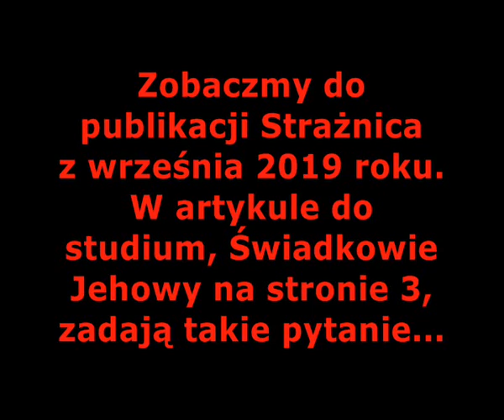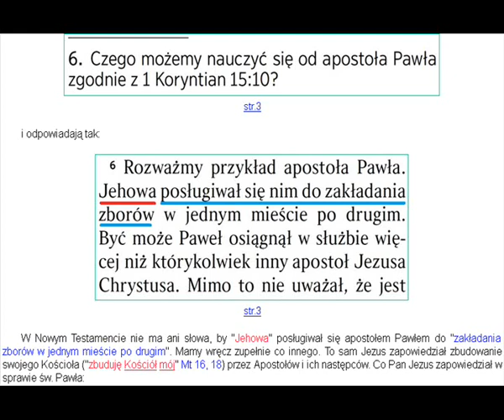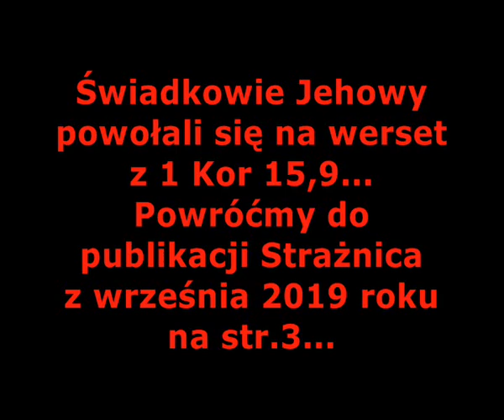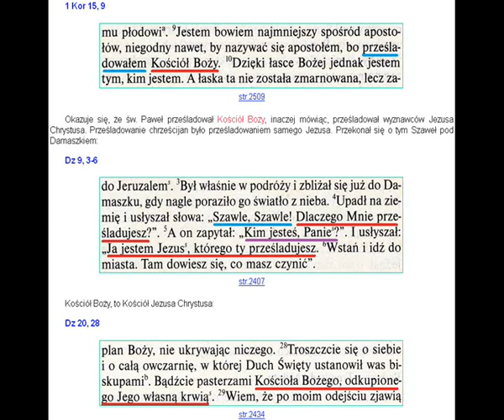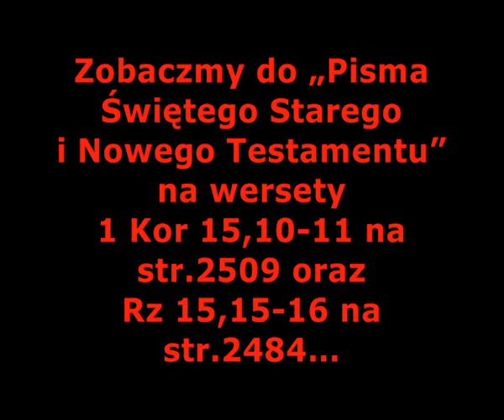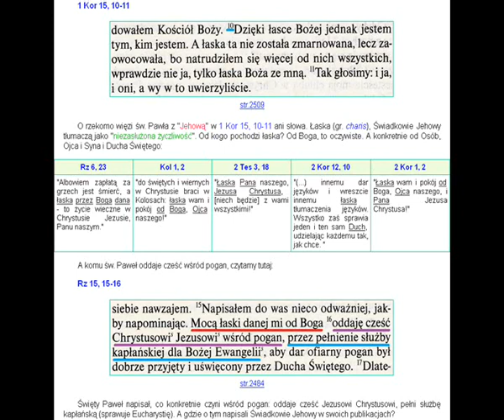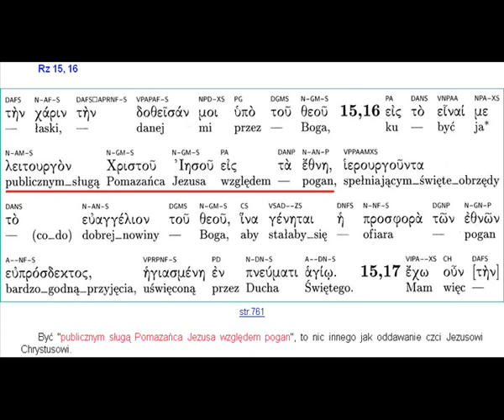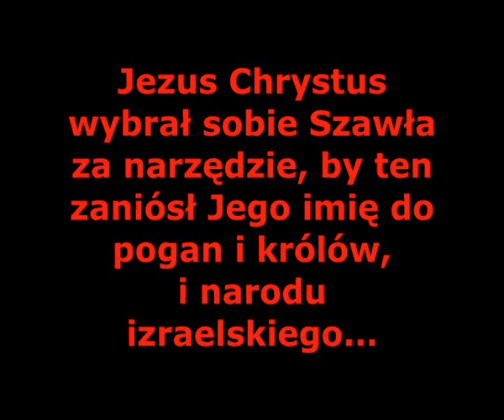ŚWIADKOWIE JEHOWY. CZEGO MOŻEMY NAUCZYĆ SIĘ OD APOSTOŁA PAWŁA? [FILM 555]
W Nowym Testamencie nie ma ani słowa, by Jehowa posługiwał się apostołem Pawłem do zakładania zborów...

Jezus Chrystus wybrał sobie Szawła za narzędzie, by ten zaniósł Jego imię do pogan i królów, i narodu izraelskiego...

Święty Paweł pisał List do chrześcijan w Koryncie, a nie do Świadków Jehowy. Świadków Jehowy wówczas nie było, pojawili się dopiero w XX w. po Chr. Świadkowie Jehowy nie są chrześcijanami...